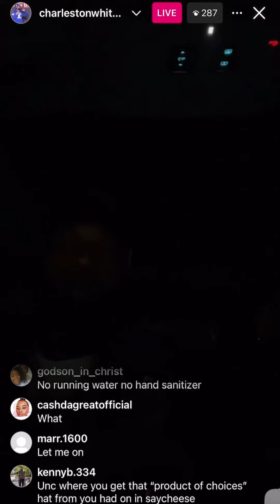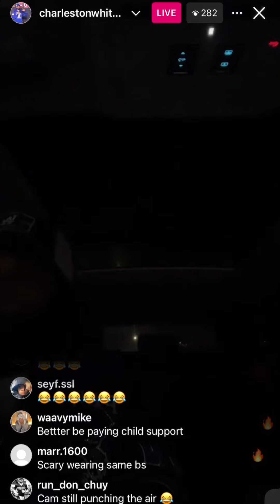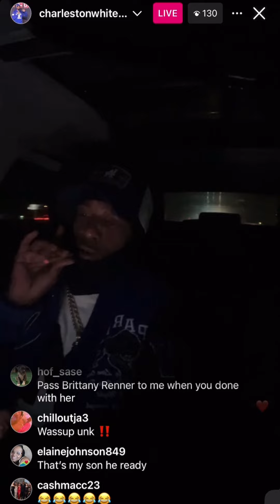Charleston White IG Live • CW Announces Friday Night Rap Show